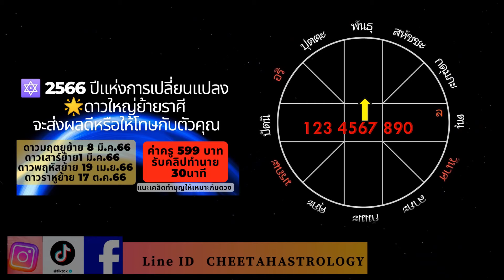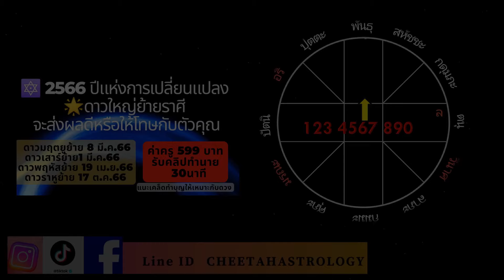จะเกิดอะไรกับคุณ?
สนใจดูดวงทักไลน์

ดาวมฤตยู ดาวเสาร์ ดาวราหู ดาวพฤหัสย้ายปี 2566 จะเกิดอะไรขึ้นกับคุณ?
ค่าครู 599 บาท รับคลิปคำทำนายยาว 30 นาที พร้อมแนะวิธีทำบุญที่เหมาะกับดวง

PACKAGE 1-11 ค่าครูแพ๊กเกจละ 299 บาท/ดวง
Package 5 ดูลักษณะเนื้อคู่ และดวงนี้ควรมีลูกไหม

ตั้งชื่อมงคล (ชื่อ บุคคล ชื่อบริษัท) ค่าครู 2,000 บาท
ท่านจะได้ชื่อมงคลจำนวน 3 ชื่อ พร้อมเอกสารคำอธิบายตามหลักโหราศาสตร์รวม 3 หน้า เพื่อประกอบการตัดสินใจ ส่งกลับภายใน 1 สัปดาห์

แนะนำตัวเลขมงคลที่เหมาะกับดวง ค่าครู 2,000 บาท
ท่านจะได้คำแนะนำเรื่องตัวเลขมงคลตามดวงชะตาเพื่อนำไปเลือกหมายเลขที่ถูกใจเอง คำแนะนำจะเป็นคลิปเสียงรวม 15 นาที ส่งกลับภายใน 48 ชมเมื่อหาเลขที่ถูกใจได้แล้วสามารถส่งเลขนั้นๆให้ช่วยเลือกได้อีก 2 ครั้ง

บริการช่วยเลือกเลขมงคล ค่าครู 500 บาท/ครั้ง/ประเภท
ท่านสามารถส่งเบอร์โทรศัพท์ ป้ายทะเบียนรถ เลขทะเบียนบ้านที่ถูกใจ(ไม่เกิน 5เลข/ครั้ง/ชนิด) เพื่อให้ช่วยเลือก พร้อมเหตุผลตามหลักโหราศาตร์ผ่านคลิปเสียงยาว 10 นาที ส่งกลับภายใน 48 ชม

ดูฤกษ์มงคล (ฤกษ์คลอด ฤกษ์แต่งงาน ฤกษ์ลาสิกขา ออกรถ ขึ้นบ้านใหม่ ฤกษ์บวงสรวง และอื่นๆ)
ค่าครู 3000 บาท/1 ฤกษ์พิธี
ท่านจะได้รับเอกสารคำอธิบายเรื่องฤกษ์ที่ให้ ว่าเหมาะสมอย่างไรตามหลักโหราศาสตร์ รวม 2 หน้า ส่งกลับภายใน 1 สัปดาห์

คณะพิธีกรรมเริ่มต้น 25,000 บาท/พิธี ราคานี้เฉพาะพิธีจัดในเขตกรุงเทพและปริมณฑล (ต่างจังหวัดมีค่าเดินทางเพิ่มเติม)